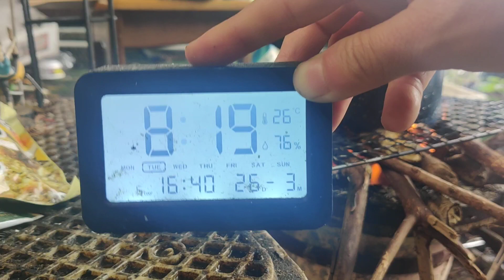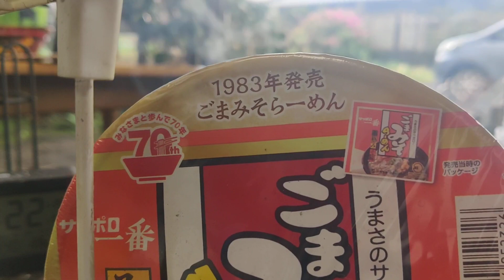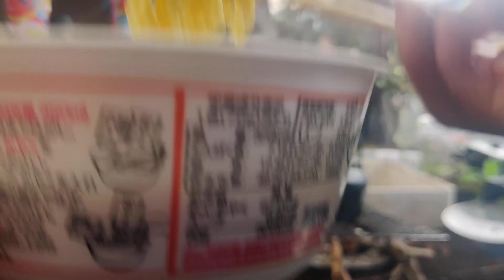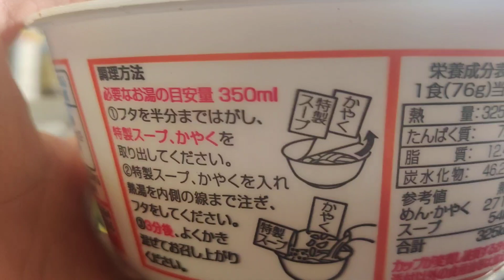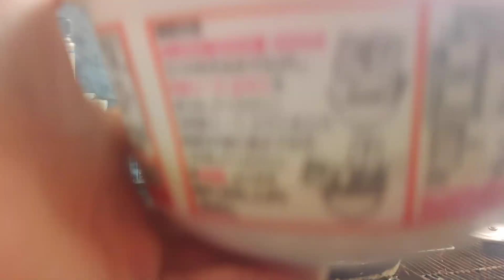2024/03/26(火)朝活七輪でサッポロ一番のごまみそラーメンを食べる人